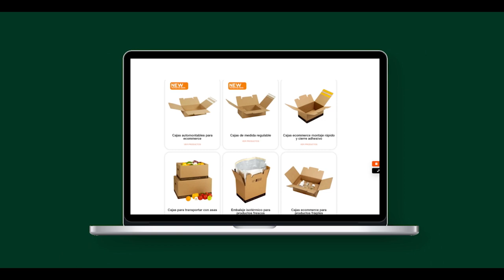La seguridad de tus productos, la percepción de tu marca